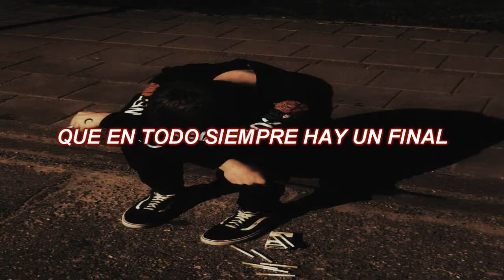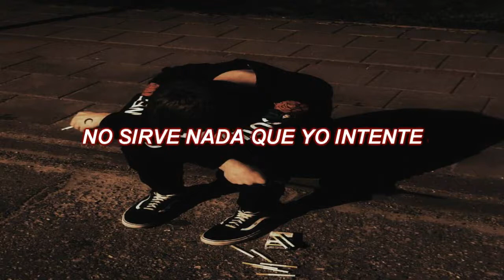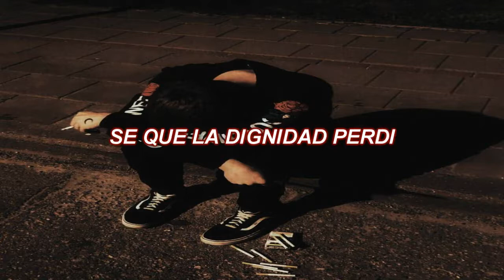Fatal Trace - Gris / Letra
"Fatal Trace"  Banda mexicana de PostHardcore  Alternativo